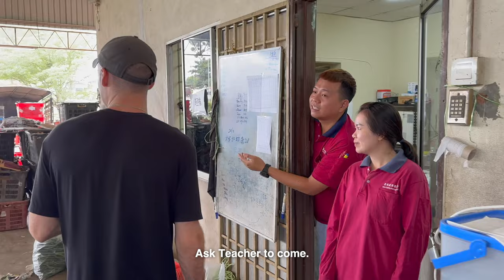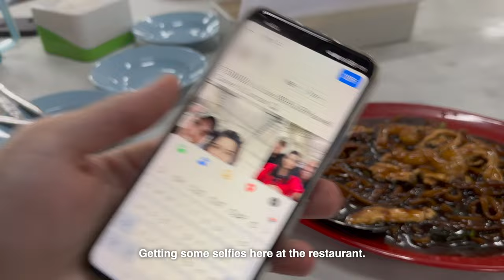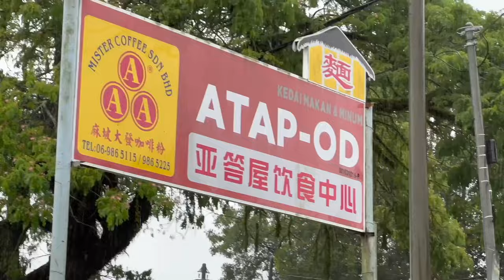Meeting the Elders of Yong Peng, Malaysia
We ventured to the peninsular’s southernmost state of Johor to visit one of Malaysia’s former ‘new villages’ - an area of forced resettlement of Chinese by the British to separate them from the Communist guerillas during the Malayan Emergency Period.

Due to a lucky coincidence, we met and were toured around by one of Yong Peng’s original residents, Mr. Thong. And, when he was busy, we also ventured to a digger repair center, wholesale produce warehouse, and ironworks shop.